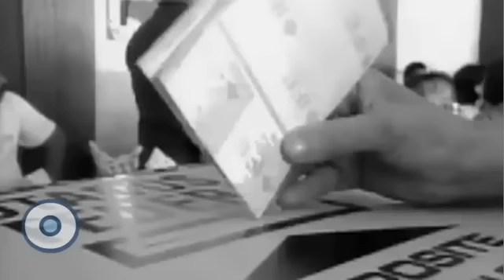Reporte Indigo: Sin miedo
Este domingo primero de julio elegimos a nuestro próximo presidente. Y el reto al estar frente a las urnas será vencer el miedo. Votar desde la conciencia y los principios por quien tú creas que es capaz de construir el México que merecemos.